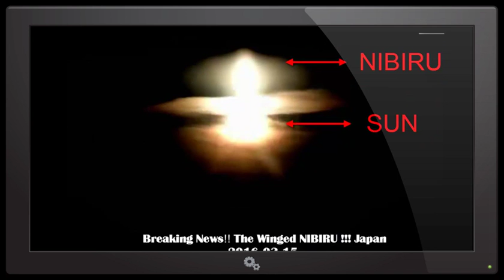Breaking News!! REAL! The Winged NIBIRU !!! Japan 2016 03 15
10:08:27 Eu TIME! 薩摩川内市　ライブ映像　上甑（懐団地）